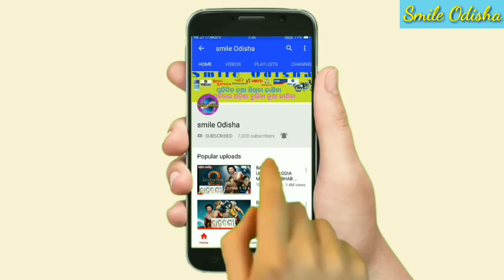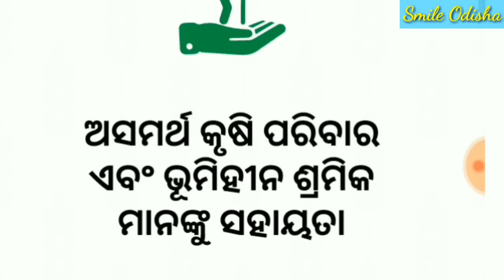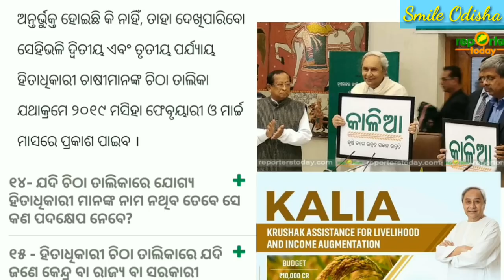କାଳିଆ ଯୋଜନା ରେ ଆପଣଙ୍କର ନାମ ଅଛି କି ନାହିଁ କେମିତି ଜାଣିବେ ? ଯଦି ନାମ ନାହିଁ କଣ କରିବେ ? Kalia yojana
💐💐💐💐💐ରଧାସ୍ୱାମୀ 💐💐💐💐💐

This video is Kaliya Yojana